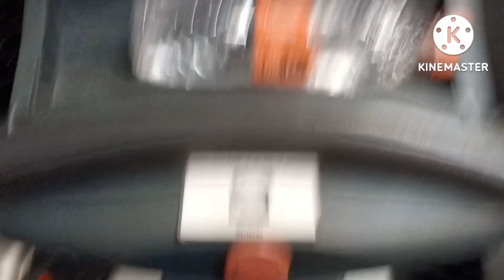DIÁRIO DA DIETA | PROVEI O VESTIDO PLUS SIZE DA SHEIN | USEI O TÊNIS MAIS BARATO DA SHOPEE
Oi amigas tudo bom com vocês,  hoje no diário da dieta está muito legal,  no último vídeo eu mostrei o tênis mais barato que comprei na shopee e abri meu recebido que chegou da shein e hoje provei o vestido plus size da shein e fiz uma resenha do tênis mais barato da shopee.

Convido a vocês a acompanhar o meu processo de emagrecimento é luta diária,  aos poucos estou conseguindo emagrecer sem passar fome e fazendo marmitas com alimentos com baixa calorias e saudáveis e estou muito feliz com o diário da dieta pois a cada dia me incentivo ainda mais.

obrigado pelo Carinho de Vocês

fique todas com Deus 🙌🏽